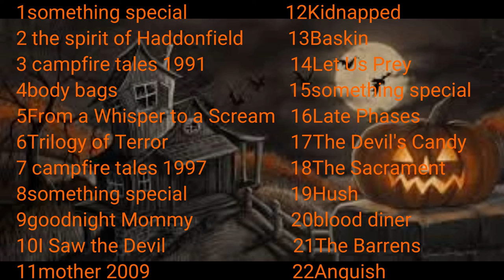31 Days Of Halloween Announcement